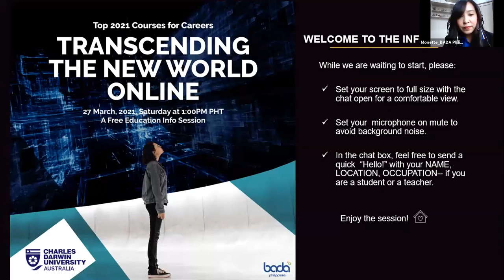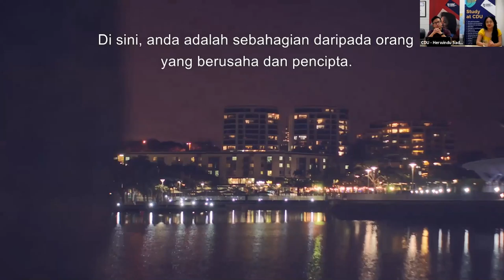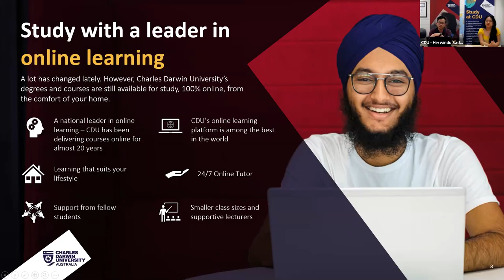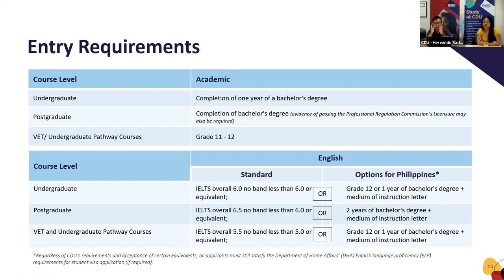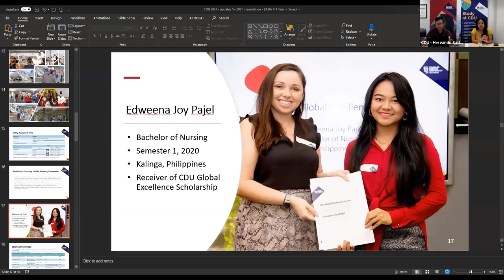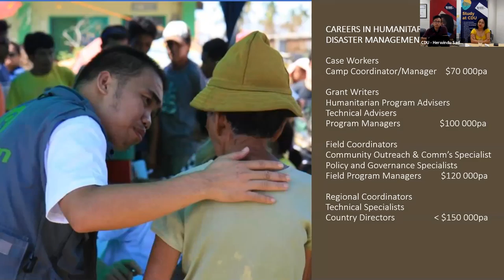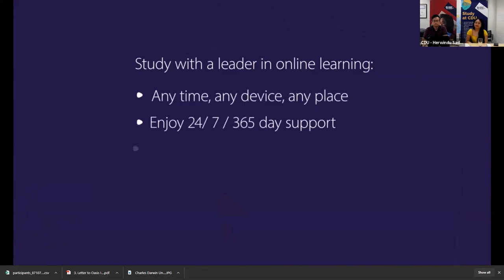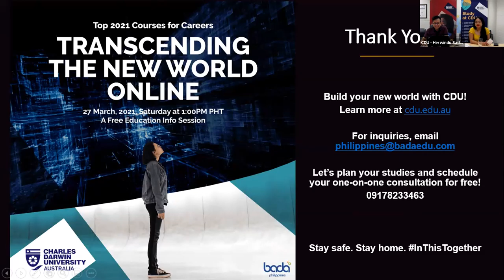Top 2021 Courses for Careers: Transcending The New World Online with Charles Darwin University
Explore the top 2021 courses to help you secure a career in the future! Watch free education session and learn how you can transcend the new world online this 2021.
Learn about Charles Darwin University Australia and get tips from one of our kababayans (from Kalinga) who is currently a successful nursing student at CDU.

Let's plan your studies today! BADA Philippines is an authorized education agent of Charles Darwin University (CDU).
🔑Schedule your FREE virtual orientation and learn how you can start your studies this 2021! 💻
🖱 Don't forget to click LIKE to get the latest updates about Studies and Scholarships in Australia!🙂